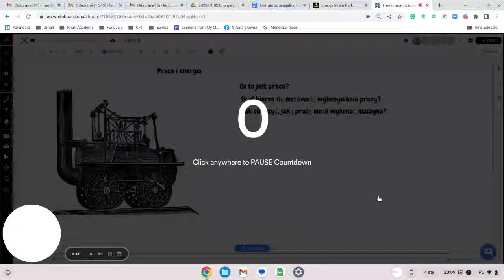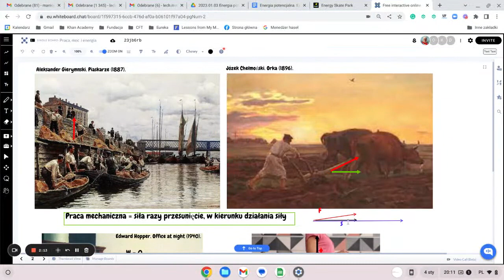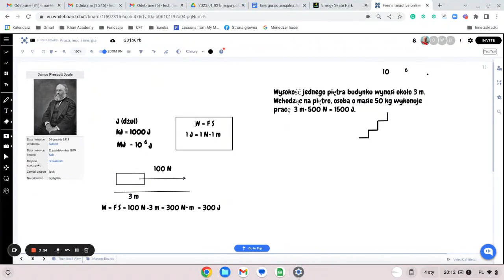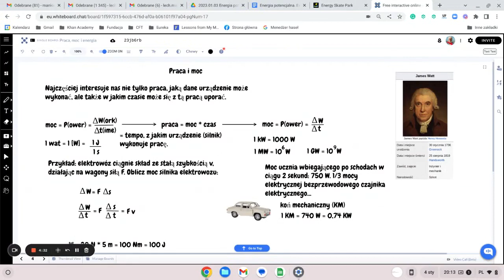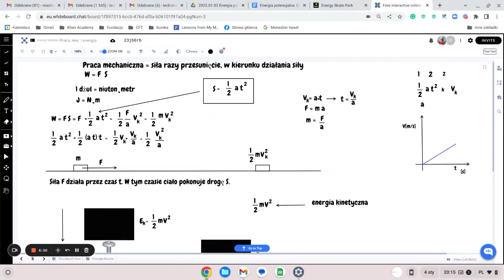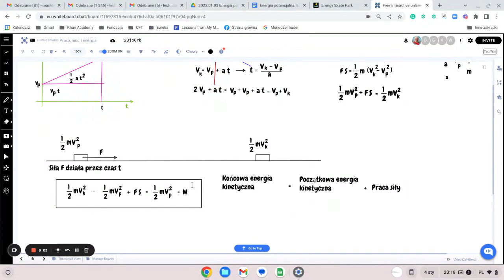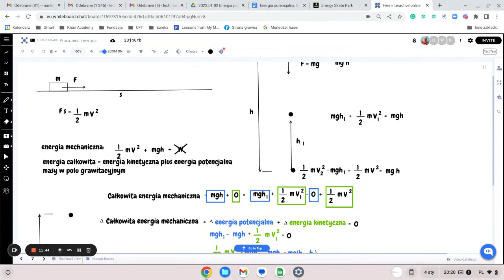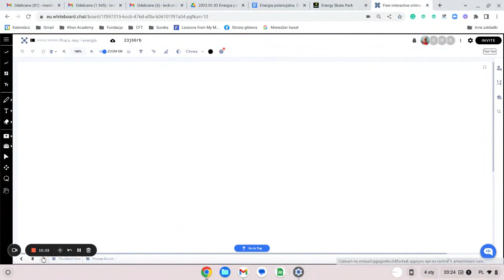Energia kinetyczna i energia potencjalna